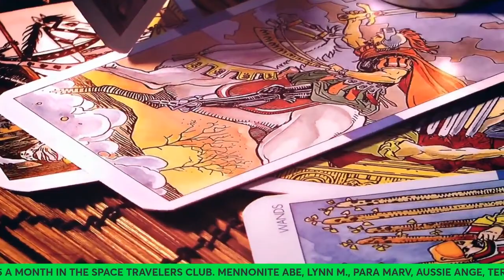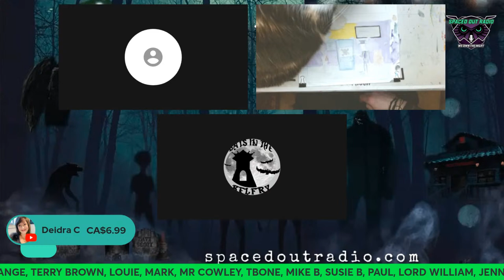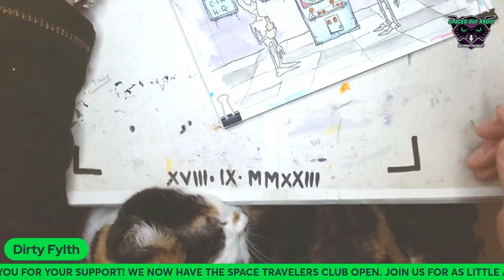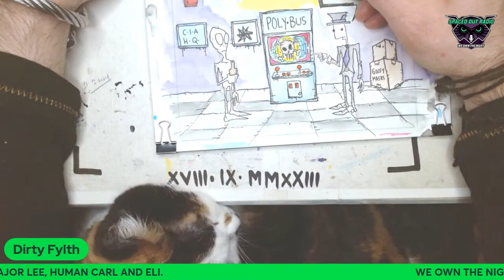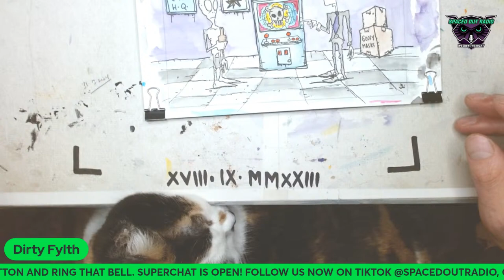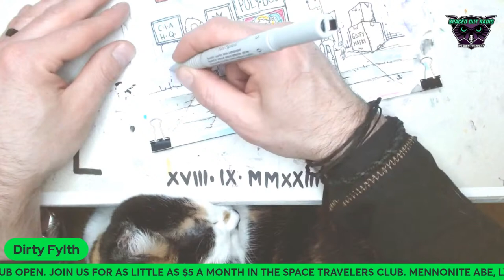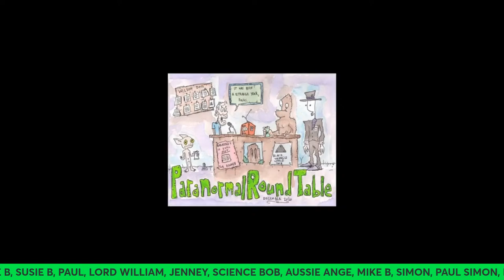PARANORMAL GHOSTS AND HAUNTINGS WITH MERLE!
April 17, 2024 - MERLE

The third Wednesday of every month, host Dave Scott is joined by Mike 'MERLE' Morin, and special guests for Ghosts of the Great White North.  MERLE is an accomplished paranormal investigator out of Vancouver, British Columbia.  He has investigated all over his province, along with areas in Washington and Oregon States.  MERLE's goals are to find critical answers in solving paranormal mysteries that have haunted people, or places for decades, and centuries.

Each month, Dave and MERLE are joined by special guests to tell their tales of haunting excursions from around the globe.

You can now join the Space Traveler's Club;